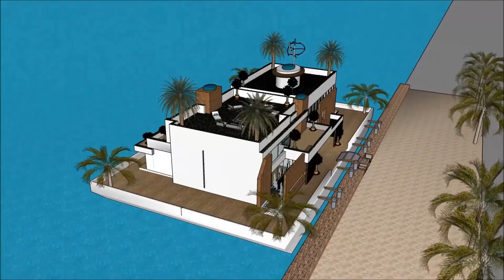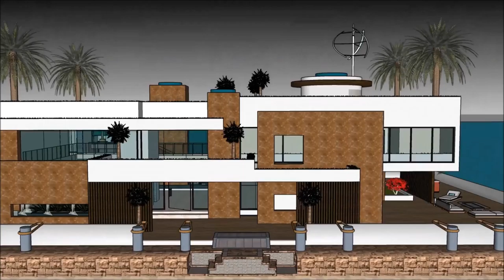Exte modernoak luxuzko etxea proiektua flotatzen casa euskal etxe mugikorra arkitektura Etxe txalupa